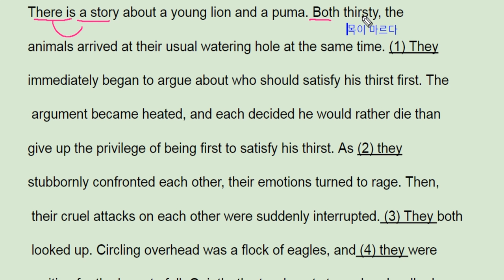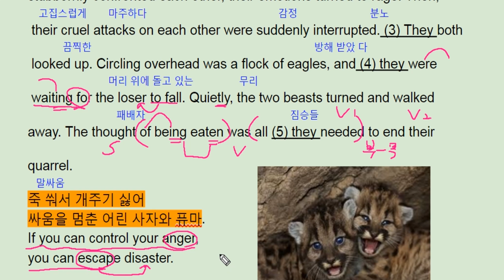파사쥬팝 기본영어 unit 04 reading 3 - 번개콩